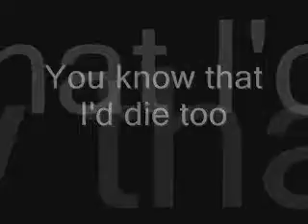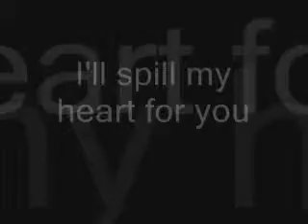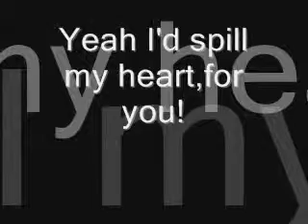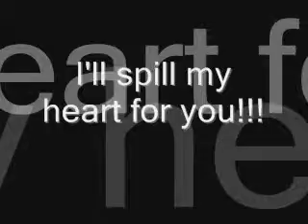Until The Day I Die-Story Of The Year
lyrics to until the day i die